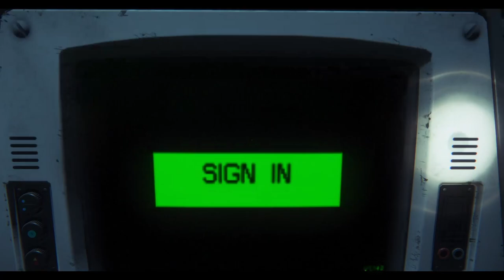Alien Isolation - Episode 8 - Flight recorder - Hecking doors